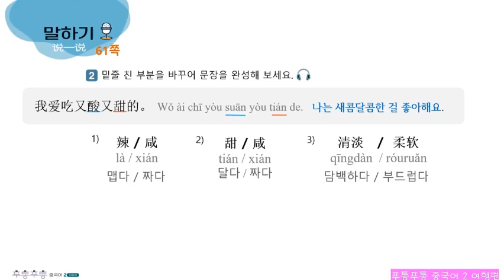[#55 하루 한 문장 중국어] "나는 새콤달콤한 걸 좋아해요."을 중국어로 어떻게 말할까요?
교재: [푸통푸통 중국어 2 여행편], 시사중국어사 출판사, 2020, 09